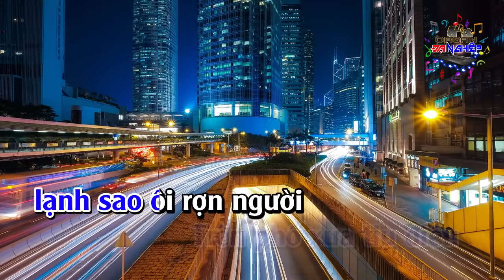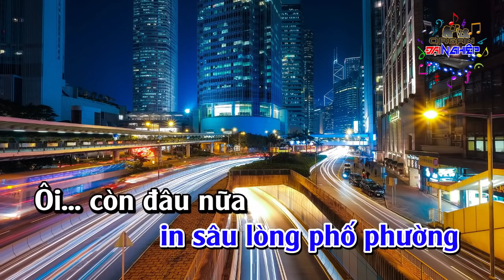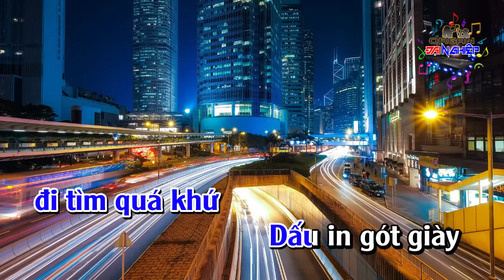Khu Phố Ngày Xưa Karaoke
Chào Mừng Các Bạn Đến Với Kênh Gấu BMT
những clip vui trong cuộc sống